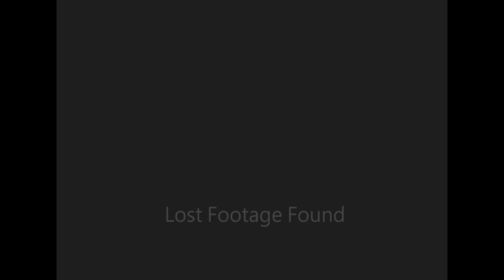Archive footage of Camping and Canoeing, 1927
Camping and Canoeing, 1926